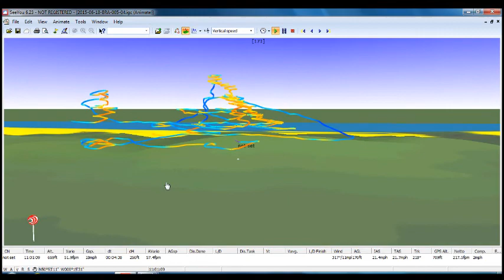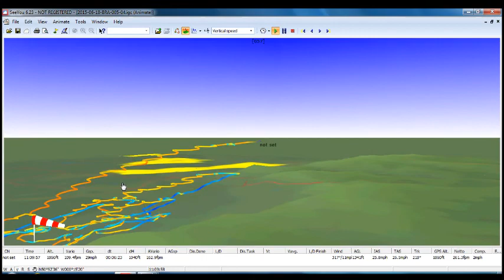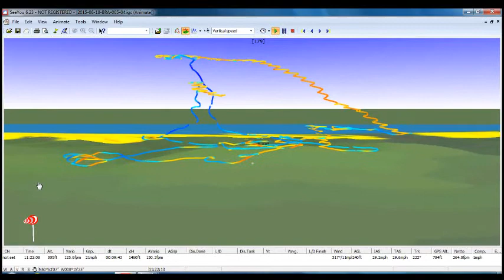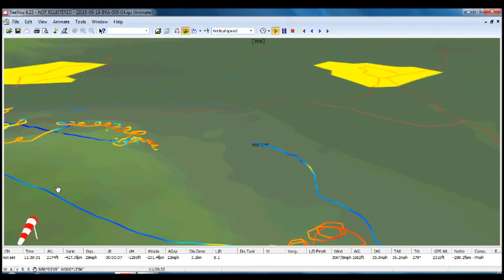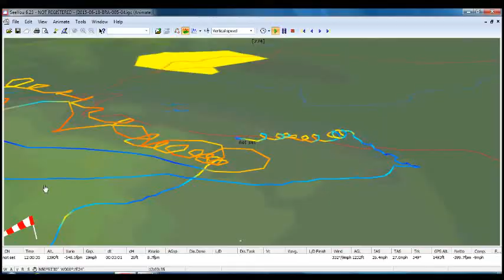Blue thermals at Devil's Dyke (old)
The RASP forecast was very good but the day was quite average with an inversion at about 3000 feet and blue thermals.